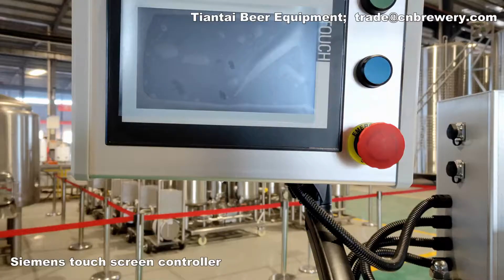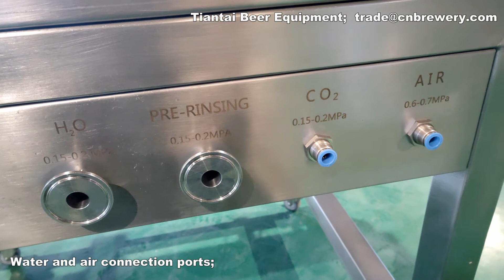Automatic single head beer canning machine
Economical single head beer canning machine with can seaming function. It is popular being used in micro breweries.